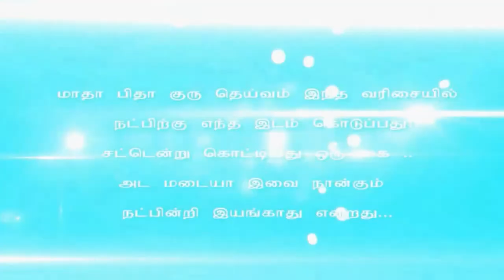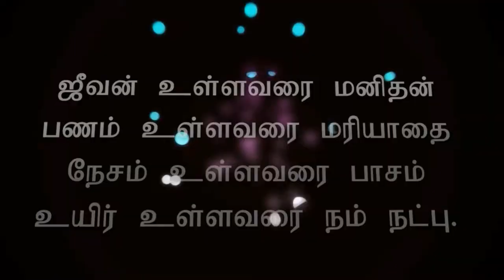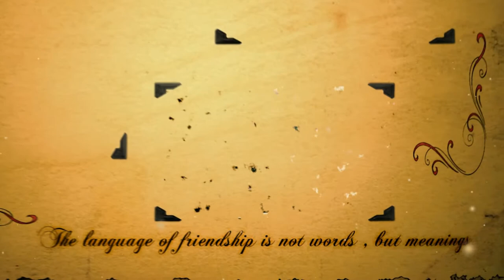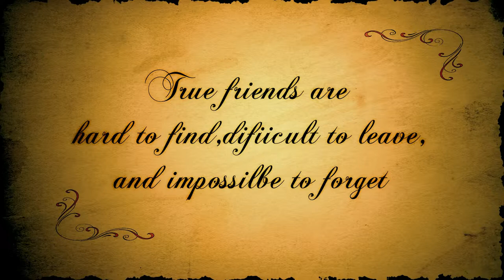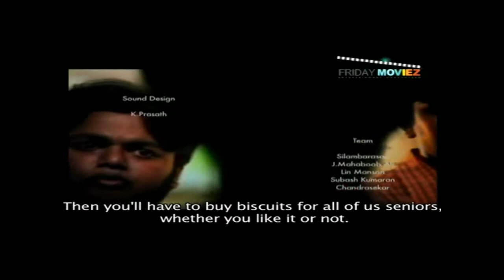This Video is Deticated to all Final Year CSE Students of CHETTINADTECH'12